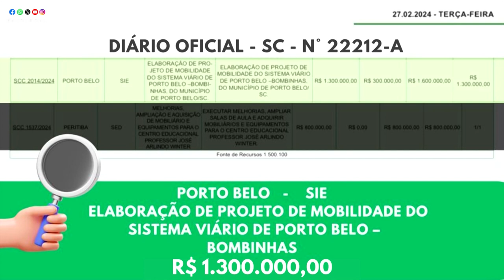Na Tribuna - Obesidade e inclusão do morango na merenda escolar são destaques na sessão - 28/02/24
Na sessão ordinária desta quarta-feira (28/02) os deputados estaduais debateram diversos temas de interesse para a sociedade catarinense. O dia estadual de combate à obesidade e a inclusão do morango produzido em SC na merenda escolar foram destaques.